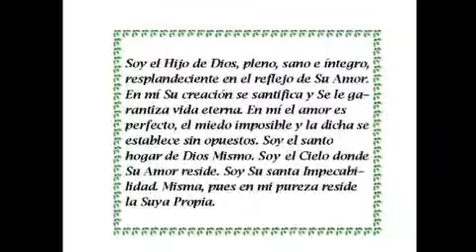Que soy?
ERES LUZ... la luz del mundo.
You are Light... the light of he world.